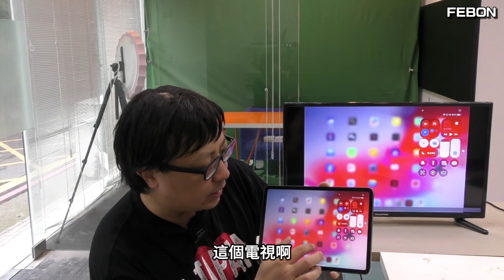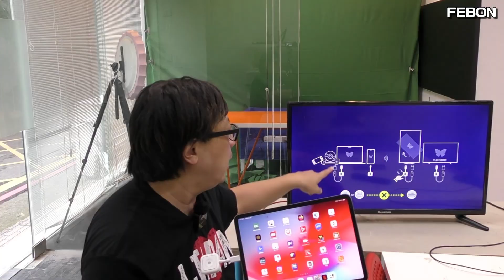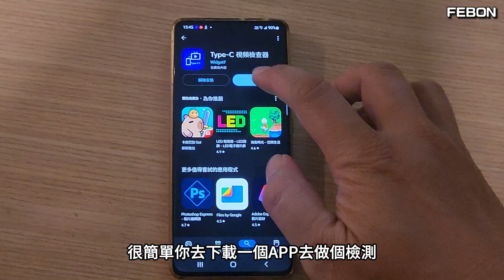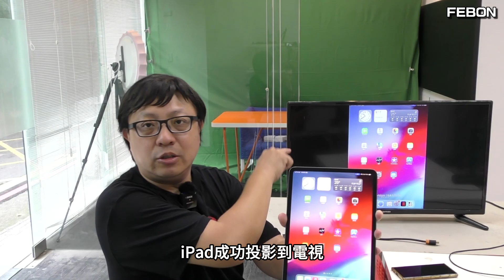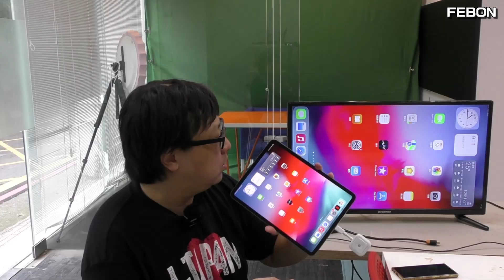手機Netflix無線投影電視不用折騰啦.. ezcast mini pocket 詳細開箱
有轉折...並非所有usb-c手機都能用ezcast mini pocket 投影喔!
00:00 airplay無法無線投影Netflix
00:30 ezcast mini pocket可無線投屏Netflix
02:07 只能支持USB-C alt mode
05:28 手機相容度
06:24 ezcast mini pocket亦有支持豎屏投影
09:58  總結